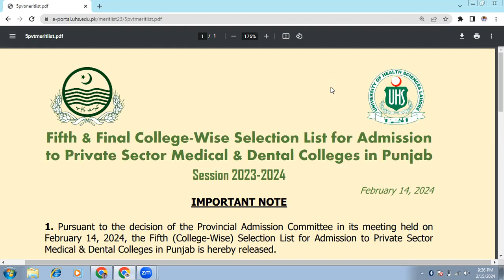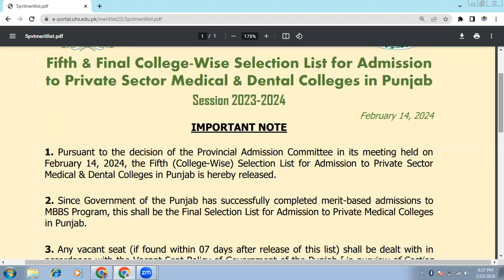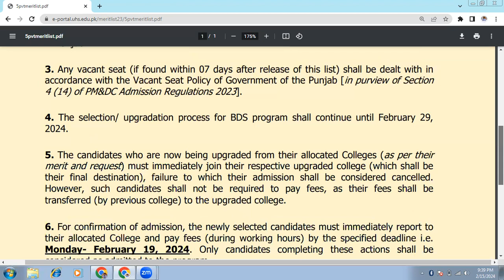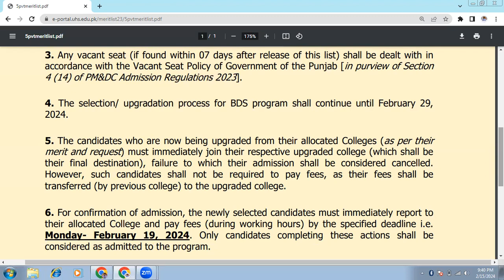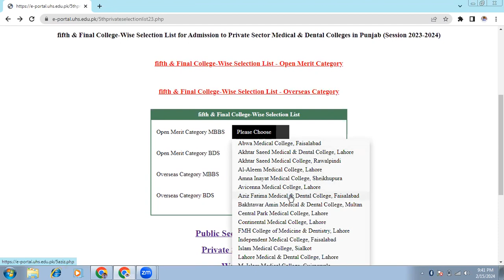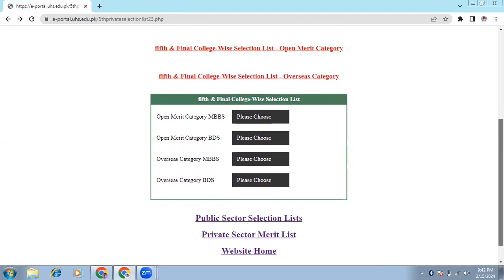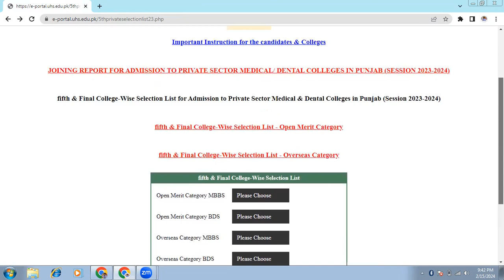UHS Fifth & Final List 2023-24 | for Private Medical Colleges